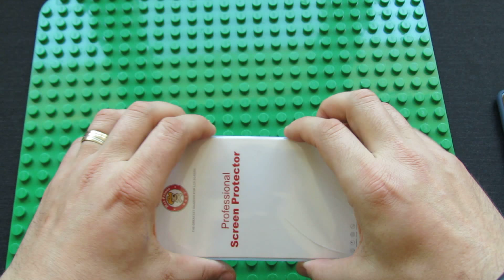Unboxing Hat Prince 3D Film for Xiaomi Mi 6